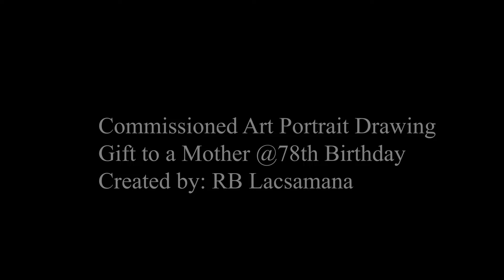Portrait Pencil Drawing (Art Commissioned)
A gift to a Mother @78th Birthday

Materials:
Pencils: Faber Castell & Staedler
Paper: Strathmore 400 Series

1. A Minor Waltz
2. Piano Journey
3. Esther’s Waltz